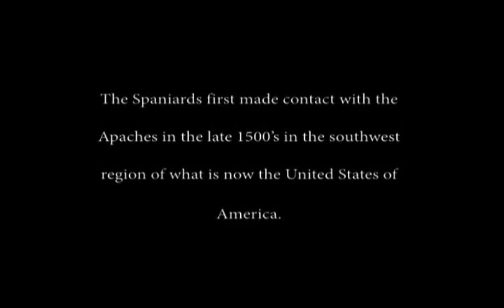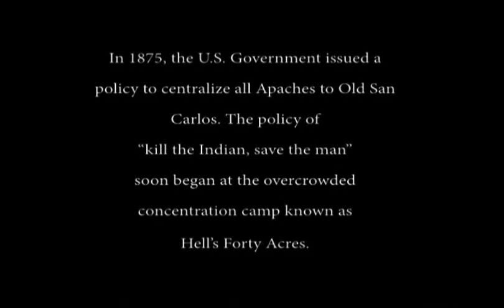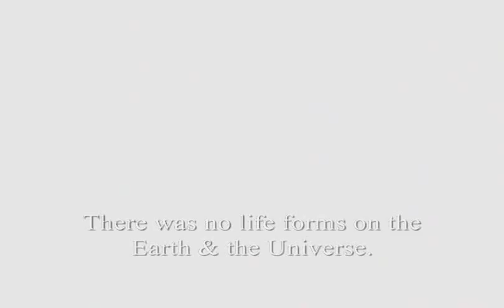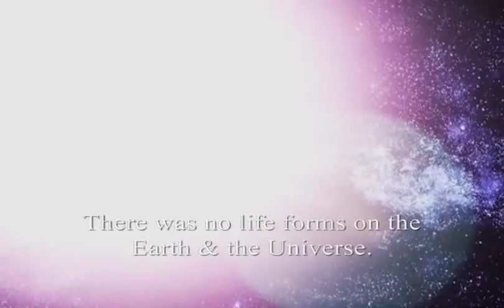Apache Bylas Documentary Film Preview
PREVIEW of the Documentary film on the Bylas Apaches, San Carlos Apache reservation. The film is 57 minutes.